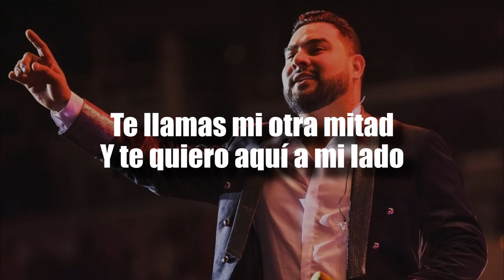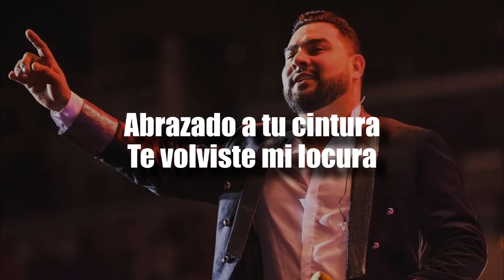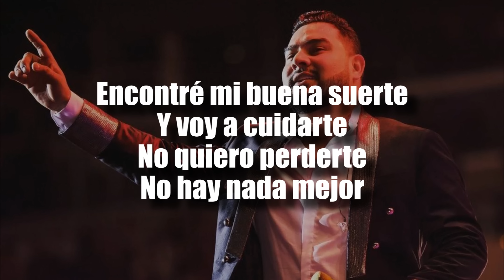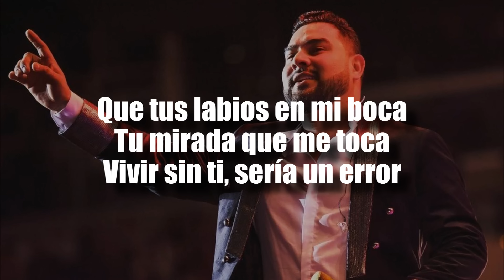[LETRA] Banda MS - Por Siempre Mi Amor